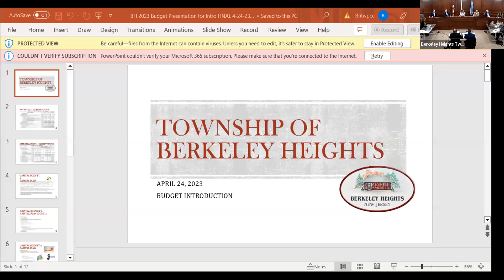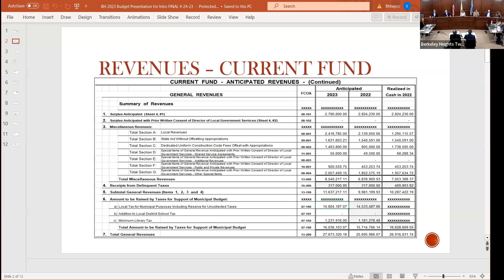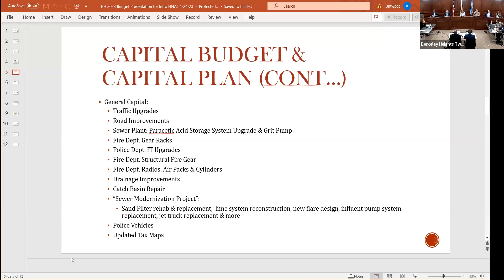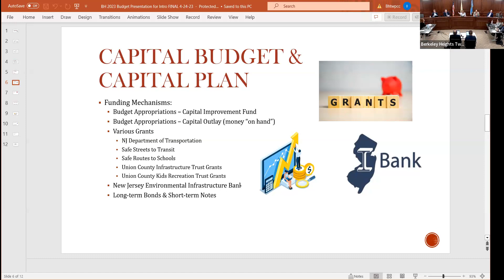Township Council: Budget Intro & Regular Meeting Agenda 04.24.2023